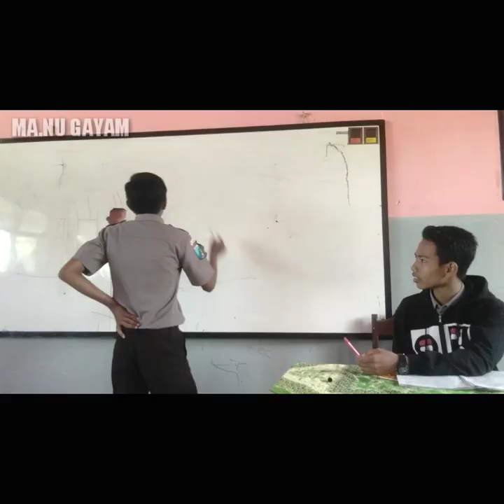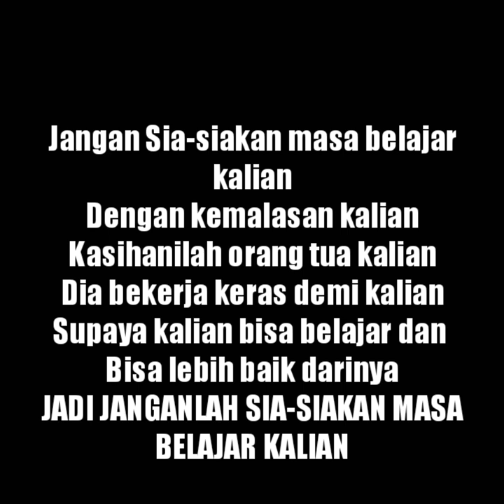Jangan sia siakan masa belajar kalian Film pendek sekolah (Short movie)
Terimakasih udah nonton jangan lupa SUBSCRIBE_LIKE_COMEN_AND_SHARE
Kami harap kalian tidak pernah bosan nonton video2 kami

Dan jangan lupa nyalakan loncengnya
Supaya temen2 bisa tau video2 terbaru dari kami

Sangatlah membantu bagi kami

Kalau ada yang mau REQUEST bisa kalian tulis di KOMENTAR
Kami usahakan buat video REQUEST dari kalian secepat mungkin

Sekian dari kami. TERIMAKASIH•°